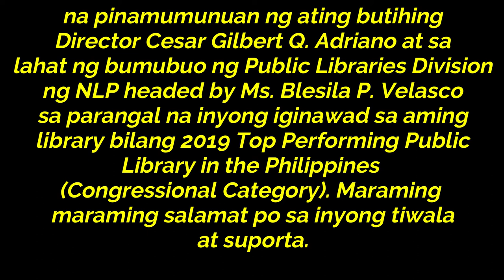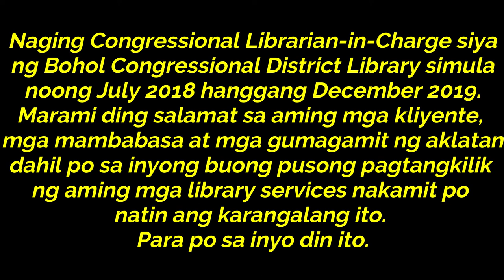Video of Acceptance for the Award Received by Bohol Congressional District Library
Bohol Congressional District Library was Awarded by the National Library of the Philippines as 2019 Top Performing Public Library in the Philippines (Congressional Category).